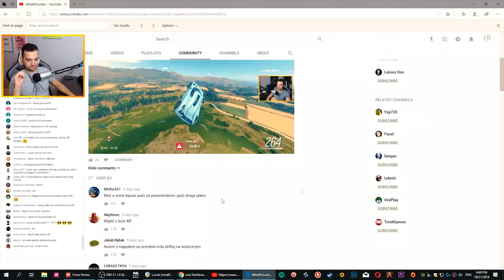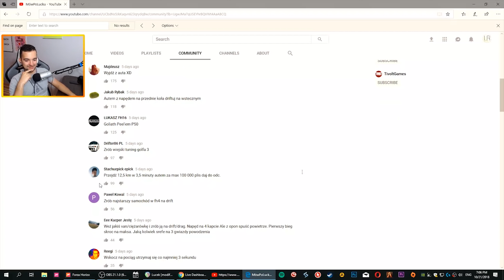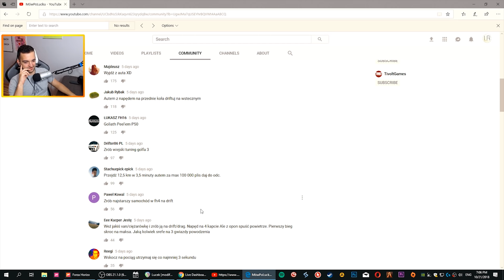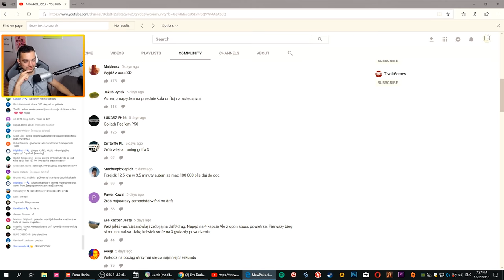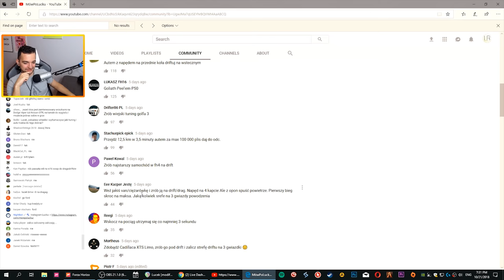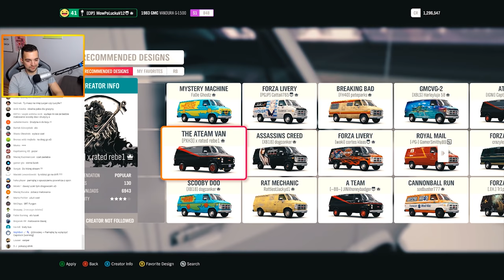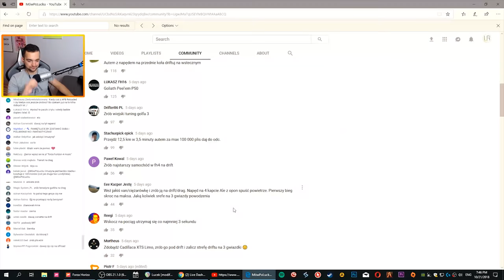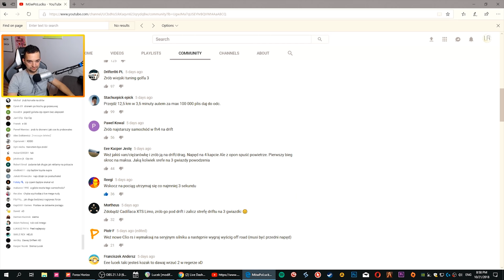4 NAJGORSZE WYZWANIA OD WIDZÓW | FORZA HORIZON 4